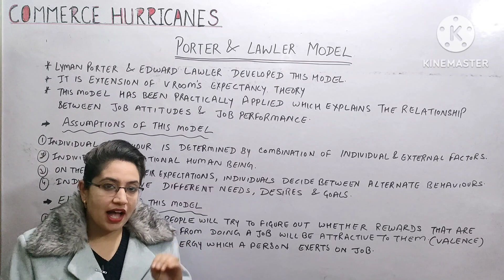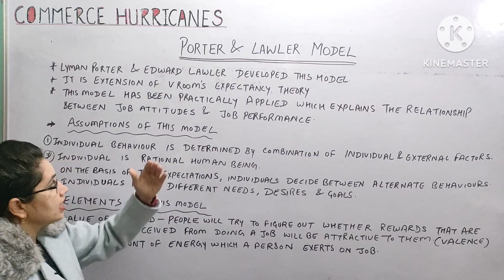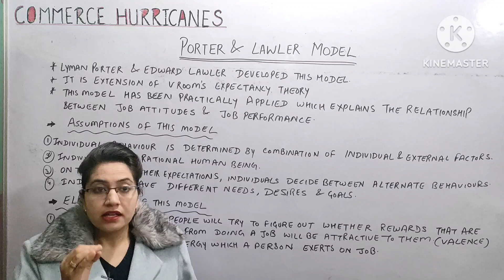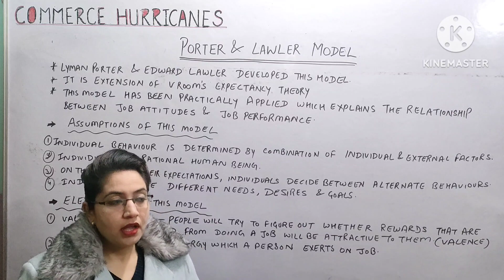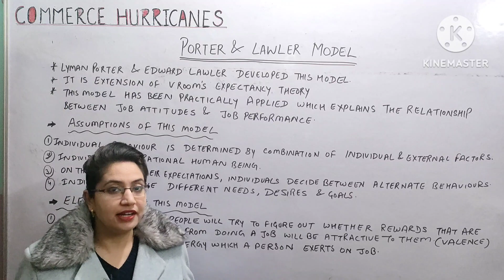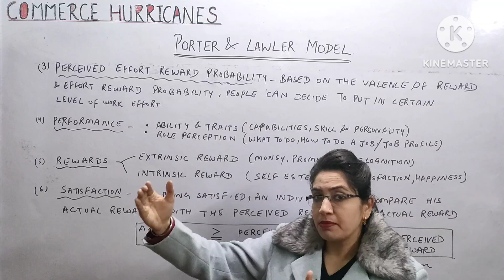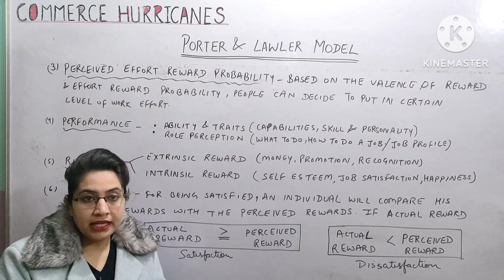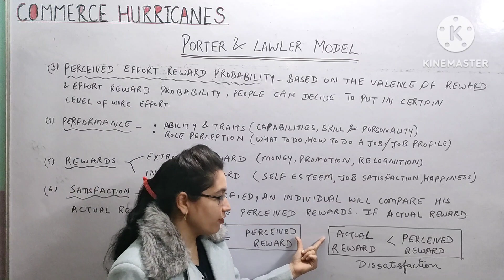Porter and Lawler model of motivation.(Part 1).must watch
Hello everyone
This is an educational channel which provides you deep knowledge of concepts.

Link for Vroom's Expectancy Theory of Motivation

Motivation and it's theories are very important for exams. so prepare these topics.
watch Below mentioned videos for reference